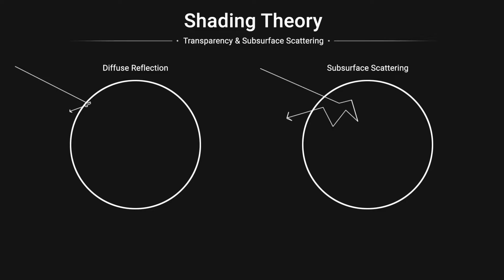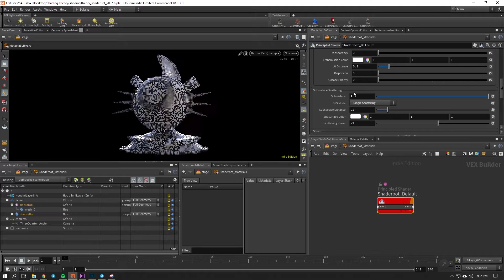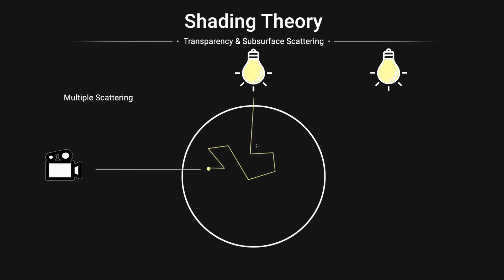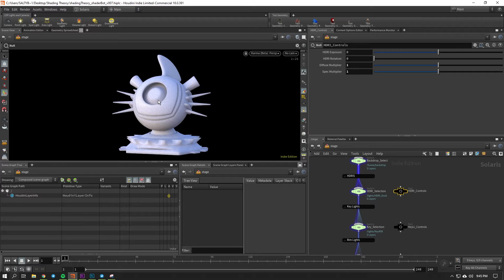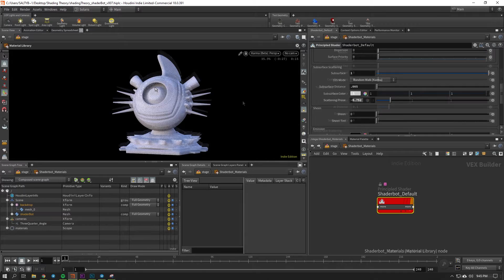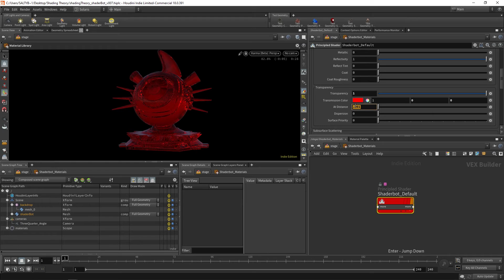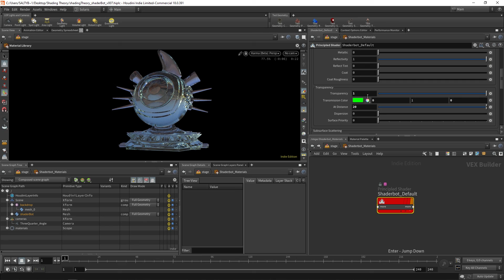Shading Theory with Karma | Part 7 | Subsurface Scattering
Here you will learn the difference between diffuse and subsurface reflections. Starting with a real-world analysis of subsurface/diffuse objects, you will then learn how in CG you can use either single-scattering
or multi-scattering to get the look you need. This lesson will also explore the Transmission Color options on transparent shaders to achieve a colored glass effect.